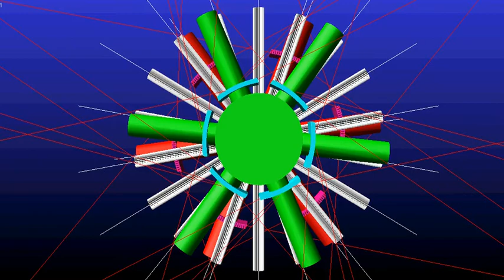CVT Restitution front view